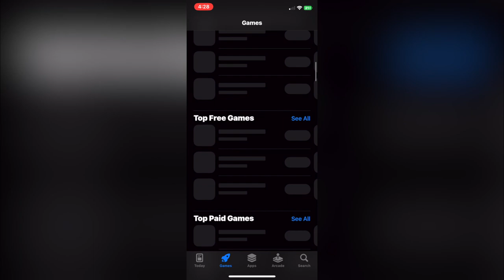5 Best Mobile Games 2023!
5 Best Mobile Games 2023!

Hey fellow mobile gamers! Are you on the lookout for the hottest and most addictive games to download on your phone right now? Well, you've come to the right place because we've got the ultimate list of the five best mobile games that are taking the world by storm! Whether you're into action-packed adventures, brain-busting puzzles, or just need something to keep you occupied during your daily commute, we've got something for everyone on our list. Let’s start the list!

On number 5 we have Fantasian

Calling all Final Fantasy fanatics! If you're a die-hard fan of the beloved game series, then you simply cannot miss out on Fantasian - the latest mobile game from Mistwalker Corporation. And who, you might ask, is Mistwalker Corporation? Well, just the studio founded by none other than Hironobu Sakaguchi - the mastermind behind the entire Final Fantasy franchise! But that's not all - the music for Fantasian was composed by the legendary Nobuo Uematsu, who also lent his talents to the music of Final Fantasy. Now, let’s talk about the next game.
On number 4 we have League of Legends Wild Rift

If you're a League of Legends fan, then you've undoubtedly heard of Wild Rift - the mobile version of the wildly popular game. And let's face it, when you've got a game as successful as League of Legends, it only makes sense to create a mobile version for all those gaming-on-the-go enthusiasts out there. Now, let’s talk about the next game.

On number 3 we have Marvel Snap

This card-based game is perfect for those who love a good challenge, as you'll be facing off against other players with a massive roster of Marvel heroes and villains at your disposal. In each match, you'll have six intense turns to strategically place your cards in three different locations, all with the ultimate goal of controlling the majority of the spaces. Now, let’s talk about the next game.

On number 2 we have Among us

As one of the most popular and widely-played games of recent times, Among Us needs no introduction. It's a multiplayer game that's perfect for groups of friends, where you have to identify the impostors amongst your crew and vote them out before they sabotage your mission. And now, with the mobile version of the game available for free, you can enjoy all the excitement and suspense of Among Us while on the go.  Now, let’s talk about the next game.

On number 1 we have Vampire Survivors

With intense action and strategic gameplay, Vampire Survivors is sure to keep you on the edge of your seat as you try to survive wave after wave of attacks. And with its stunning graphics and engaging storyline, this game is quickly becoming a fan-favorite for mobile gamers everywhere. So why not give it a try and see if you have what it takes to be one of the last Vampire Survivors standing?
That’s it, we hope you liked our game’s list.